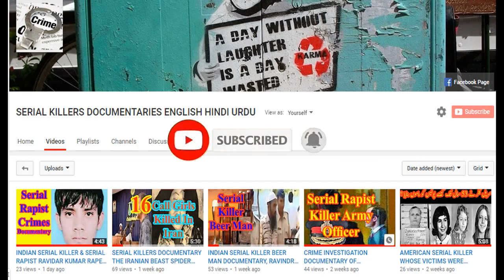THUG BEHRAM SERIAL KILLER CRIME INVESTIGATION DOCUMENTARY FIRST SERIAL KILLER OF INDIA HINDI DUBBED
THUG BEHRAM THE WORST INDIAN SERIAL  KILLER OF HUMAN HISTORY
This is the story of the most brutal person of 1980s. His name was Behram commonly know as Thug Behram. He killed about 1000 innocent people in the name of Kali mata worship, with his followers.
यह 1 9 80 के दशक के सबसे क्रूर व्यक्ति की कहानी है। उनका नाम बेहराम था जिसे आमतौर पर ठग बेहराम के रूप में जाना जाता था। उन्होंने अपने अनुयायियों के साथ काली माता पूजा के नाम पर लगभग 1000 निर्दोष लोगों की हत्या कर दी। SERIALKILLERSDOCUMENTARYENGLISHINDIURDU SERIALKILLERSDOCUMENTARYENGLISHURDUHINDI Serial Killers Documentaries English Hindi Urdu